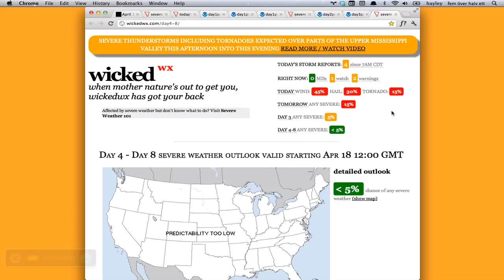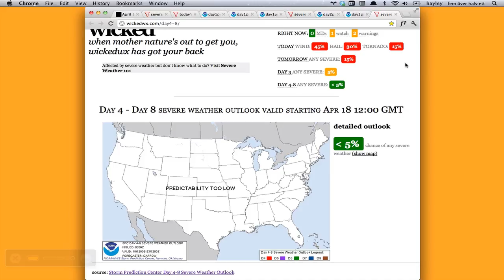Apr 15 - tornado risk is 15% for MN/WI/IA with additional strong tornado risk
A huge amount of states have at least a 2% tornado chance today: MN/WI/IA/IL/MO/IN/MI/KY/TN/AR/OK/TX/LA/MS.

Also as high as a 45% wind threat and a 30% hail threat.